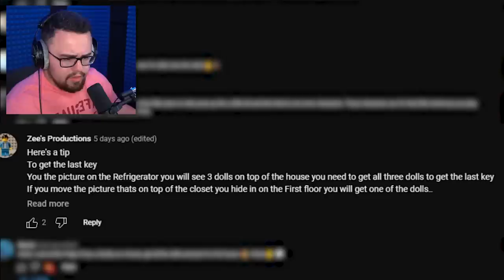The NEIGHBOR Is BACK! | Hello Neighbor 2 #4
Hello Neighbor 2 #4 when the Neighbor returns!